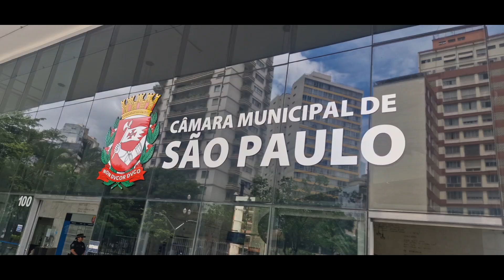VPR 24 Camara de Vereadores de São Paulo solicitações e oficios